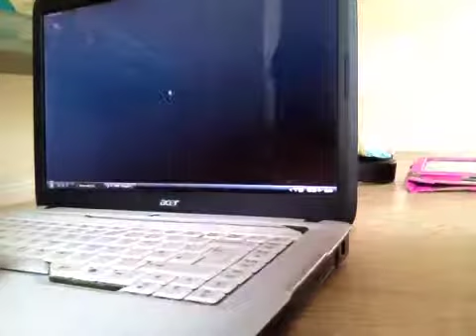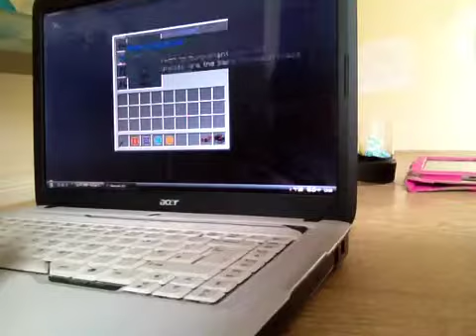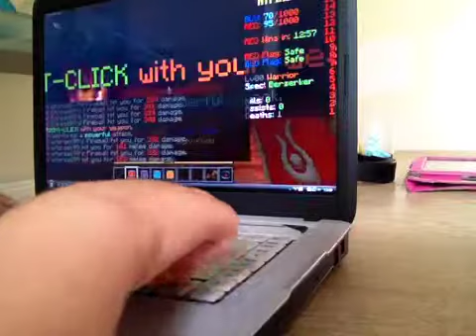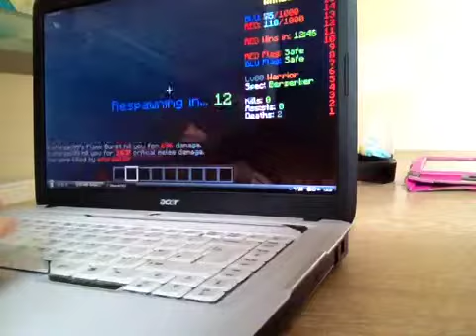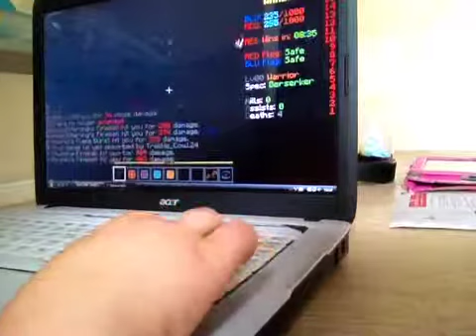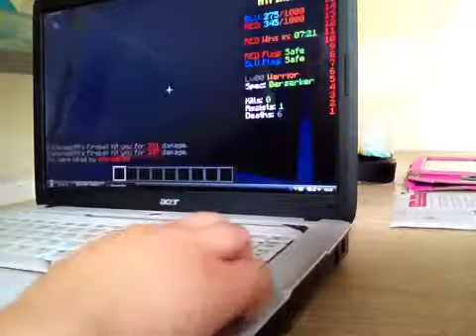Minecraft hypixel war Lord episode 1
Adam having an awesome time with green hammer!